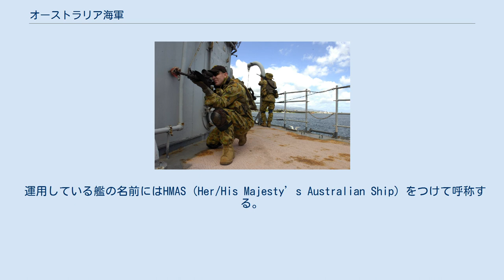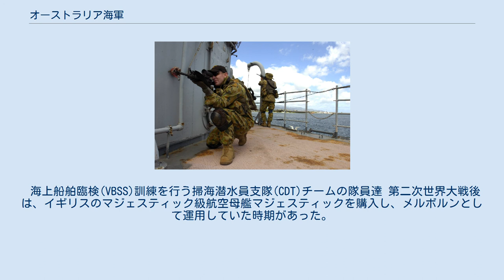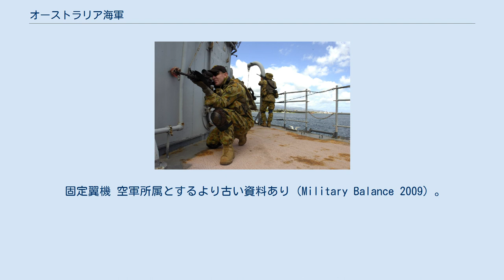オーストラリア海軍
オーストラリア海軍（オーストラリアかいぐん、Royal Australian Navy、RAN）はオーストラリアが保有する海軍。
正式に訳すと王立オーストラリア海軍である。
 オーストラリアの独立以来イギリス海軍（Royal Navy）と密接な結びつきがあり、イギリス海軍の旧式艦を受領して運用する例も多い。
 海軍司令部はケズウィック、ブリンバ、ホバートにある。
 運用している艦の名前にはHMAS (Her/His Majesty’s Australian Ship) をつけて呼称する。
 大規模な海軍力を有するわけではないが、第二次世界大戦においてはイギリス海軍と共に枢軸国と戦った。
 1901年にオーストラリアが事実上の独立を達成する以前から、植民地である各州には海上軍事組織が結成されていた。
1901年以降はそれらが統合されたものの、依然として海上防衛の主力はイギリス海軍が担っていた。
本格的なオーストラリア海軍の構築は、1909年以降のことである。
 オーストラリア海軍艦隊による観艦式 第一次世界大戦ではイギリス海軍の指揮下で、太平洋、インド洋、大西洋で船団護衛などを行ったほか、ガリポリの戦いに参加した。
軽巡洋艦シドニーは、ドイツ海軍のエムデンを撃沈した。
また、大戦中はイギリス海軍に巡洋戦艦1隻を貸与し、戦後に復帰したが間もなく軍縮条約により解体処分とされた。
 オーストラリアは1939年9月、ドイツに宣戦布告した。
その時の海軍の陣容は、重巡洋艦2隻、軽巡洋艦4隻、駆逐艦5隻などであった。
1940年中頃から地中海での対イタリアの戦いに参加した。
軽巡洋艦シドニー（2代目）はカラブリア沖海戦、スパダ岬沖海戦に参加し、イタリアの軽巡洋艦バルトロメオ・コレオーニや駆逐艦エスペロ撃沈に貢献した。
9月には重巡洋艦オーストラリアがダカールでフランスの駆逐艦を撃破した。
 オーストラリアの駆逐艦5隻は元イギリス海軍の中古艦であり、ドイツ側から「屑鉄戦隊」と揶揄されたが、貴重な戦力として活用されたことで後には5隻の愛称になった。
 インド洋では、1941年9月、シドニーがオーストラリア西方海域でドイツの仮装巡洋艦コルモランと交戦し、両艦とも沈没した。
コルモランの生存者は居たがシドニーの生存者はいなかった。
 1941年12月の日本の参戦後は多くの艦艇がオーストラリアに戻され、周辺警備にあたった。
1942年3月のバタビア沖海戦で軽巡洋艦パースを失った。
オーストラリア海軍は5月の珊瑚海海戦にも参加した。
5月に日本の特殊潜航艇によるシドニー港攻撃が、6月には潜水艦によるシドニーとニューカッスル砲撃がおこなわれている。
1942年8月の第一次ソロモン海戦では日本海軍との砲雷撃戦で重巡洋艦キャンベラを失った。
 第二次世界大戦でオーストラリア海軍は計30隻の艦船を失った。
 海上船舶臨検(VBSS)訓練を行う掃海潜水員支隊(CDT)チームの隊員達 第二次世界大戦後は、イギリスのマジェスティック級航空母艦マジェスティックを購入し、メルボルンとして運用していた時期があった。
 海軍には14,215人の兵士と2,150人の予備役が所属している。
 『ジェーン海軍年鑑 』より。
 過去に就役した艦艇については「オーストラリア海軍艦艇一覧」を参照。
 フリゲート アンザック（HMAS Anzac） 潜水艦 駆逐艦 フリゲート 強襲揚陸艦 揚陸艦 哨戒艇 特設掃海艇 沿岸掃海艇 掃海用標的 海洋観測艦 調査船 調査艇 DSRV 帆走練習艦 練習船 給油艦 試験艦 魚雷揚収船 ランチ・艀 水中作業母船 港内曳船 2011年6月現在。
『ジェーン海軍年鑑 2011–2012』より。
 固定翼機 空軍所属とするより古い資料あり（Military Balance 2009）。
 回転翼機